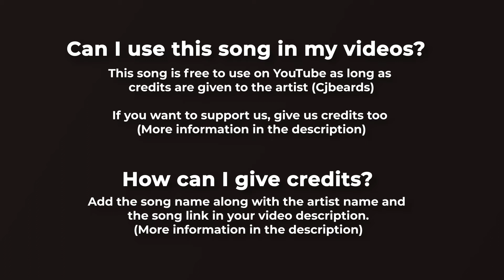⚗️ Mysterious Dark Piano Music For Videos Shattered Glass by Cjbeards 🇺🇸